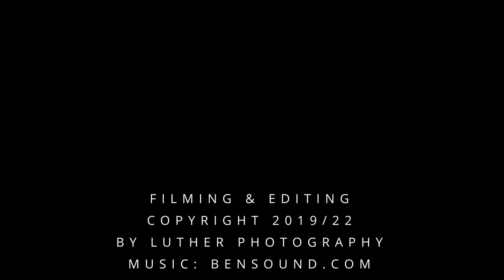Valeria - A cold winter's day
Footage from my photoshoot with model Valeria in December 2019.